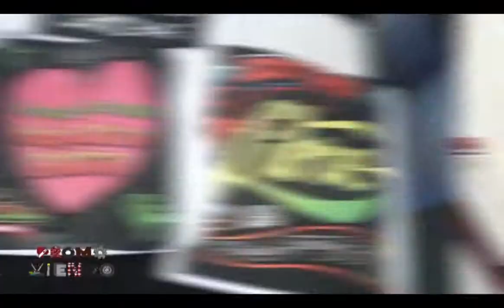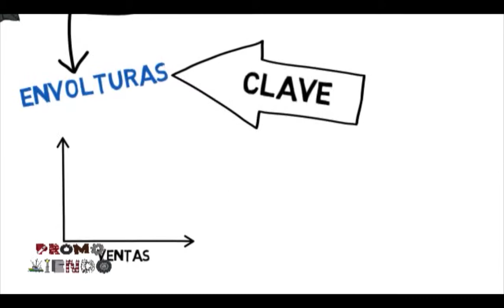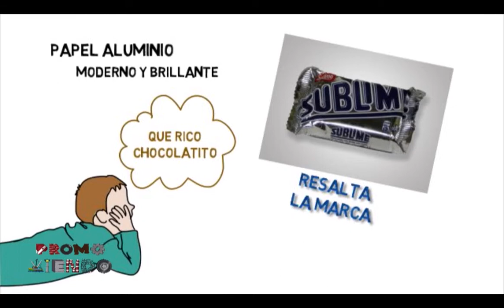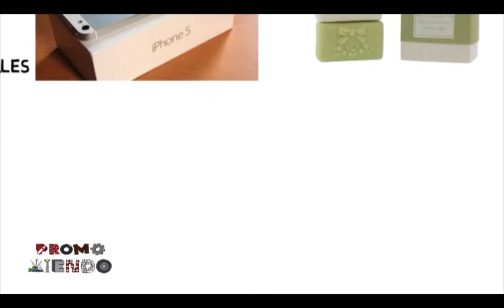Promoviendo Programa 07 - Bloque 03